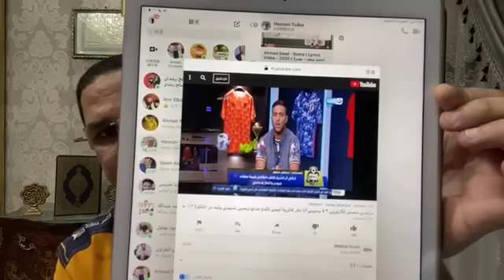رئيس التعاون ينفـ ـخ مرتضى بتويتة نارية ومكالمة رئيس الزمالك الساخنة مع ميدو وإهـ ـانته للجميع